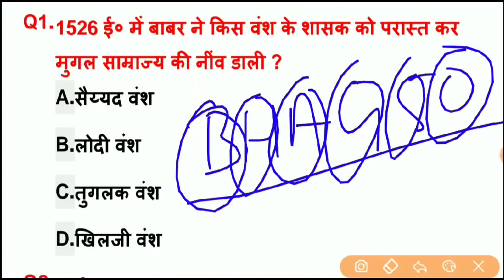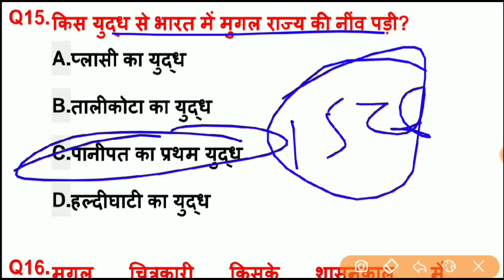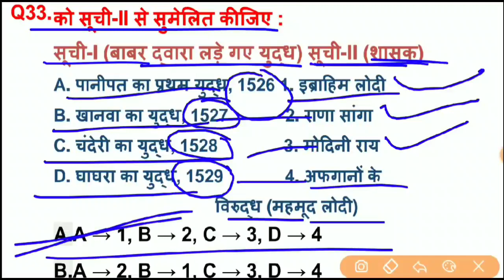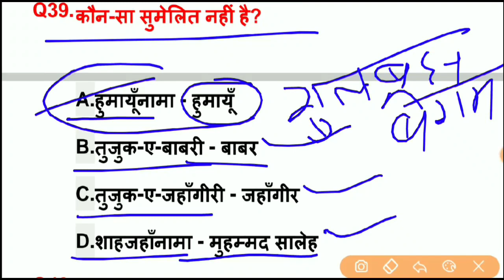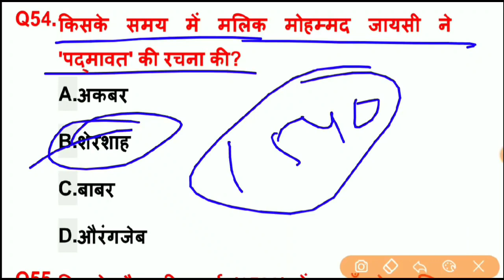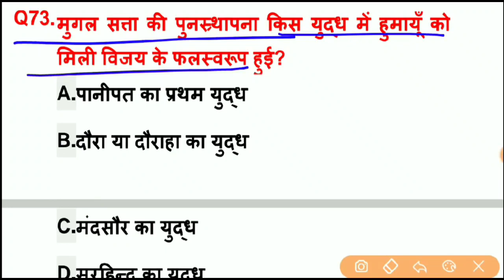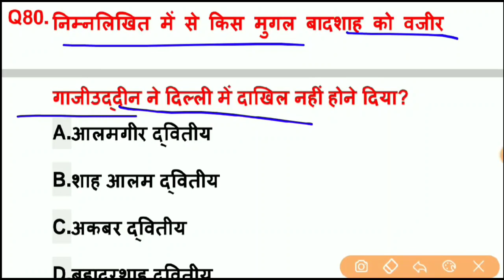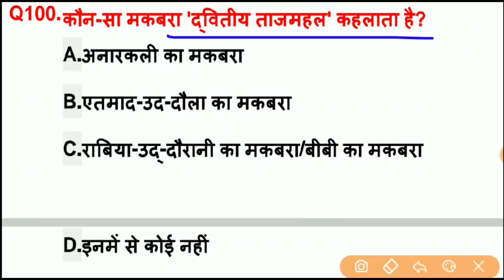मुगल वंश के टॉप 100 प्रश्न | भारतीय इतिहास | मुगल साम्राज्य प्रश्नोत्तरी , Mugal Vansh Question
Hello दोस्तों, भारत में आयोजित सभी प्रतियोगी परीक्षाओं के लिए मुगल वंश से संबंधित टॉप 100 प्रश्न बताए गए हैं जो आपकी प्रतियोगी परीक्षाओं के लिए अत्यंत महत्वपूर्ण है इन प्रश्नों को रट ले और चैनल को सब्सक्राइब जरूर करें